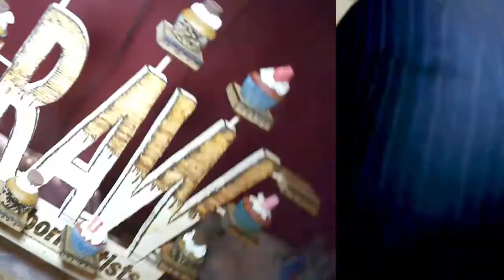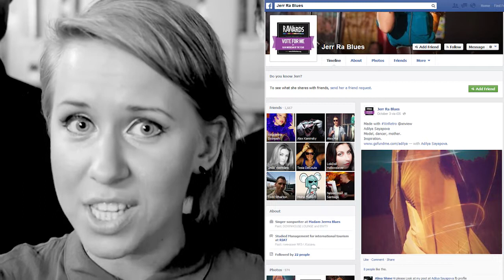JERRRA BLUES at RAW:New York City Translations 09/12/2013